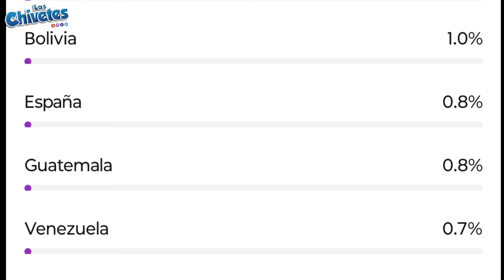comienza la NUEVA TEMPORADA DE SURVIVOR 2024 MEXICO PROGRAMA 1 JOHN ELIGE A ITZEL | RESUMEN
SPOILER SURVIVOR MEXICO 🟡¡La inmunidad individual está en juego!🟢 AVANCE DE SURVIVOR

los participantes de Survivor México
John
Manola Diez
Lizbeth Rodríguez
Toñita
Itzel
Osky
Jawy

🟢EN VIVO HOY Semana 1🟡